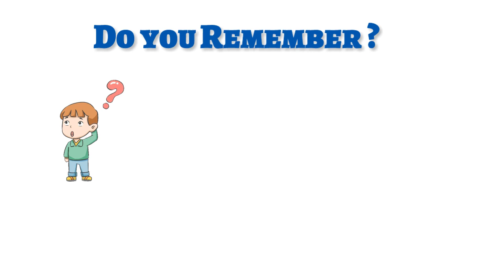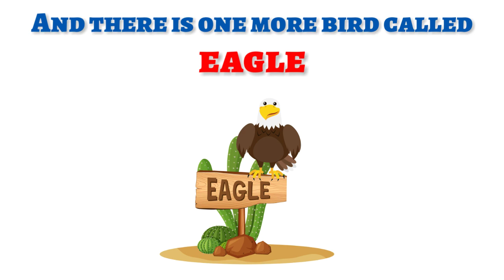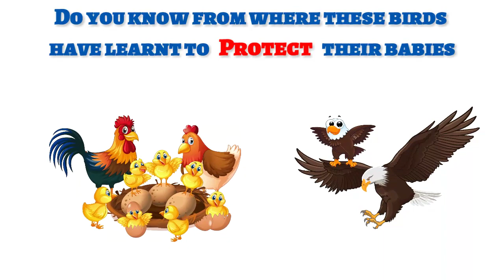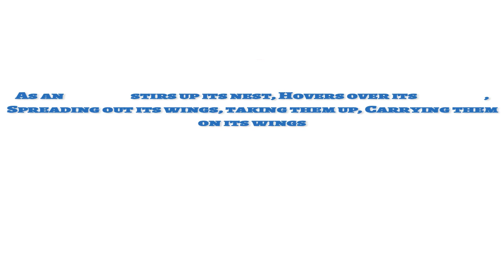Know Your Father - Episode 3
Episode 3 from children magazine
Finding God's character in nature
Hen protects chicks and Eagle protects eaglets
Here some of the sounds/calls of 'Mother Hen'

Reference are - Matthew 23:37/Deuteronomy 32:11